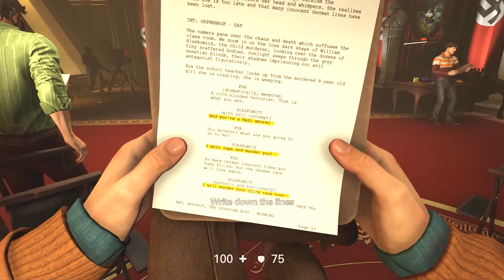Wolfenstein 2: The New Colossus - Hitler's Auditions - Part 13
What's up Youtube!! It's Afroteasegamer here.
Welcome to Episode 13 of my Wolfenstein 2: The New Colossus Lets Play Series.
This Playthrough will include my review of the game and my thoughts at the very end. I'll also include any tips I have while playing through the game. Thanks for your ongoing support!!